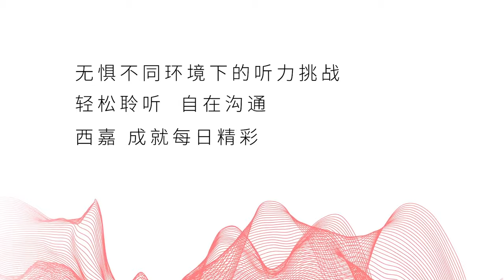西嘉 SIGNIA 汽车篇 ｜轻松聆听 自在沟通｜Listen easily and communicate freely